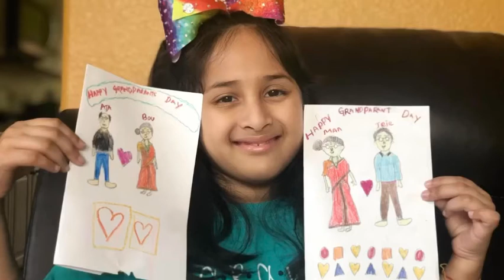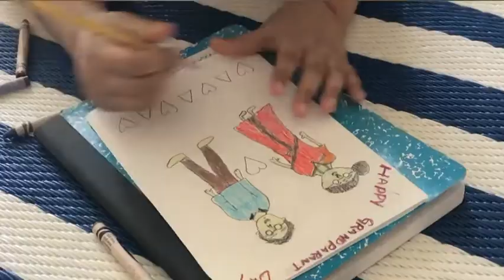Happy Grandparents Day 2020